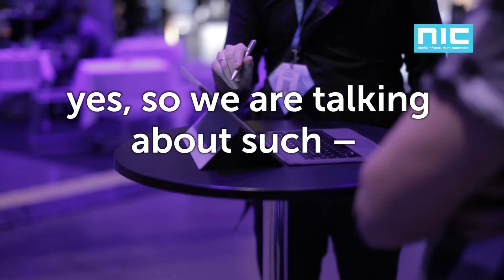NIC 2016 Teaser - Episode 6: Security Awareness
"It`s all about awareness!" Paula Januszkiewicz´s tips to how users can respond to security threats on the internet.